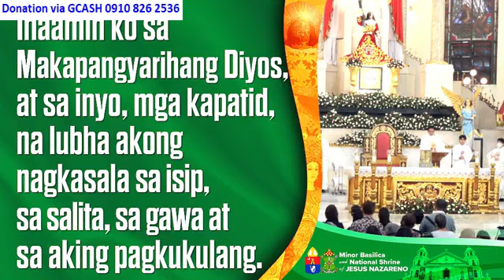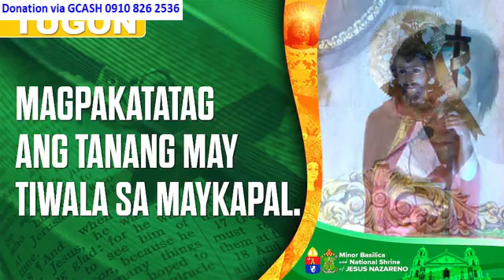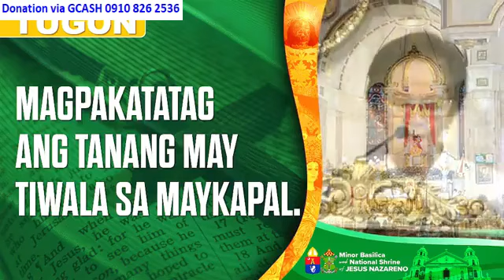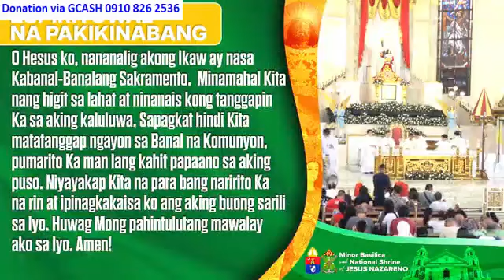Quiapo Church 12:15 pm June 19, 2024 - Wednesday Mass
Rev. Fr. Elmer S. Villamayor